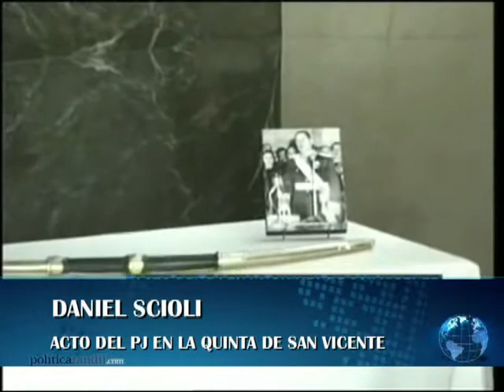01 de Julio - Daniel Scioli (Homenaje a peron)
01 de Julio - Daniel Scioli (Homenaje a peron)